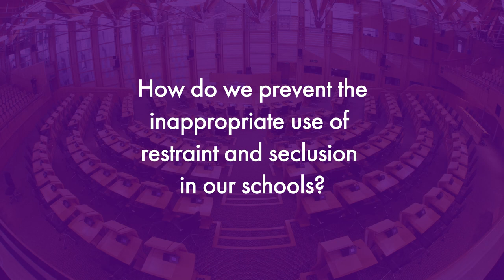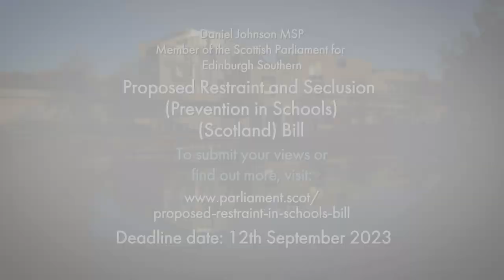Daniel Johnson MSP talks about his draft proposal for a Member's Bill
Daniel Johnson MSP talks about his draft proposal for a Member's Bill to prevent the inappropriate use of restraint and seclusion in our schools. His consultation on the proposal opened on 20 June 2023 and will run until 12 September 2023.